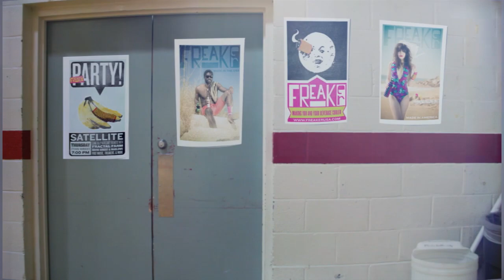Lets put some POINTS on the board!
We want everyone to get freaked, but we need your help!